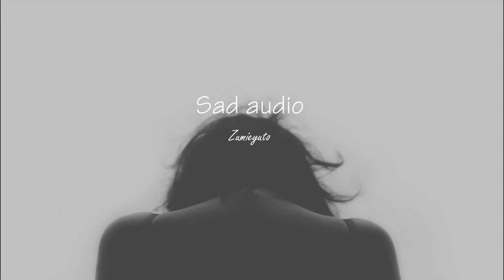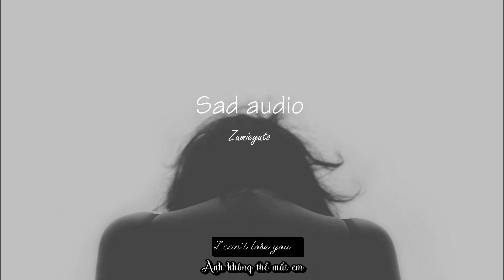[Sad Audio] - It was the first time that I saw you (vietsub)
Ở đây có bán nỗi buồn.

Trans + Edit: Zumieyuto
Thanks Molz_ Smh for the audio.
Bản quyền hình ảnh và âm nhạc không thuộc về kênh. Mọi quyền thuộc về tác giả sở hữu.